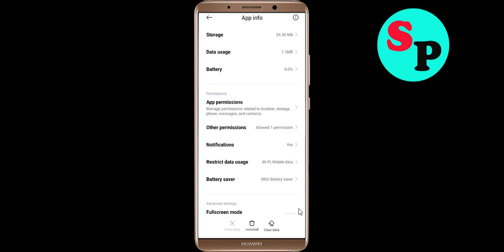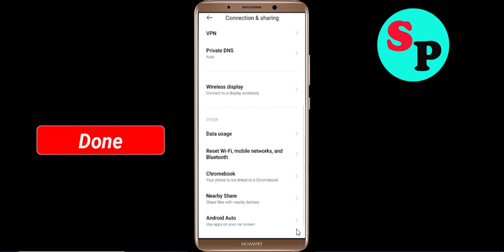Fix Seekho App Network & No Internet Connection Error Problem Solve in Android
Fix Seekho App Network & No Internet Connection Problem Solve in Android

Hello Friends, Todays in this video section, i will show you How To Fix Seekho App Network Connection Error Android & Ios - Seekho App Seekhonet Connection. If you are facing same problem in your android phone then it will help you to get rid of this problem. Just follow tutorial to solve this issue. Just follow the basic steps to solve this issue. If you are facing same issue in your android mobile then follow the simple steps to fix this issue.

1).Restart your phone.
2).Disconnect and reconnect Wi-Fi or change to another Wi-Fi.
3).Check for Data Packet Loss
4).Force close Seekho and clear cache.
5).Update Seekho and Operating System.
6).Reinstall Seekho

How to fix Seekho App Network Connection Error Android Fix issue
Easy fix Seekho App Network Connection Error Android
Network and Seekho Internet connection problem in Seekho App
Fix No Seekhonet Connection Problem solved issue fixed..
How To Solve Seekho App Network & Seekhonet Connection Error in Android & Ios
Fix Network connection solution in Seekho App In Android Fixed
Seekho Not working and not open issue
Fix Seekho App Network Connection Error Android

How To Fix Seekho network issue in Android Mobile Phone...